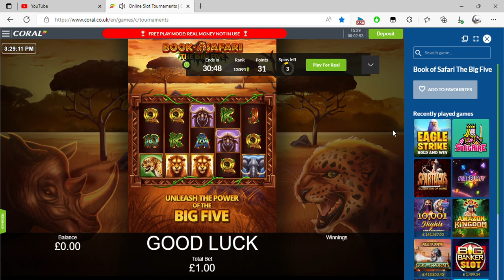Online Slot Tournaments Coral co uk and 1 more page Personal Microsoft​ Edge 2022 08 24 15 27